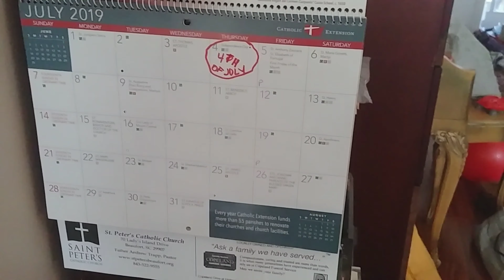SML parody: Bowser Junior's 4th of July